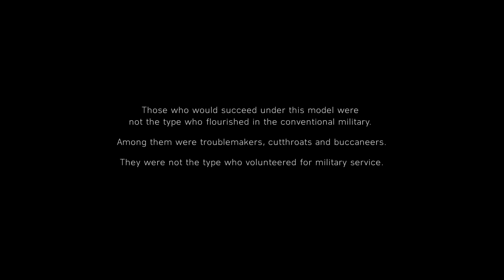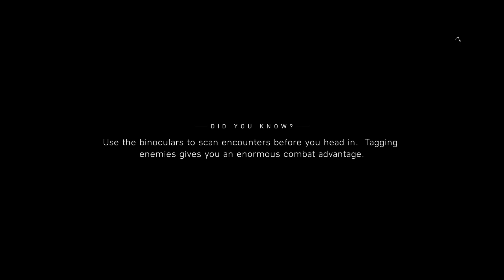Messin around Ep. 30 Battlefield V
Gamertag - Rippy Clippy

TURN ON CAPTIONS!

Gamertag - Rippy Clippy